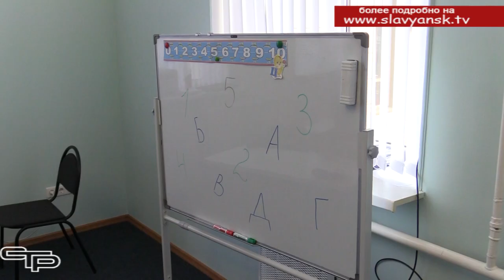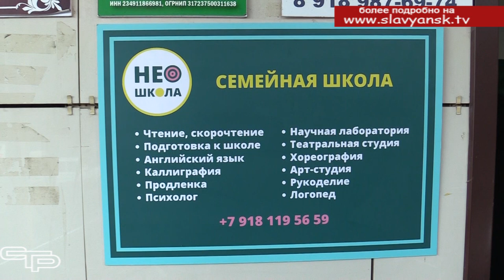Социальное предпринимательство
В законодательстве не так давно появилось понятие социального предпринимательства. Для развития этого направления на государственном уровне разработаны меры поддержки в виде грантов и льготных микрозаймов. И славянцы уже смогли воспользоваться открывшимися новыми возможностями